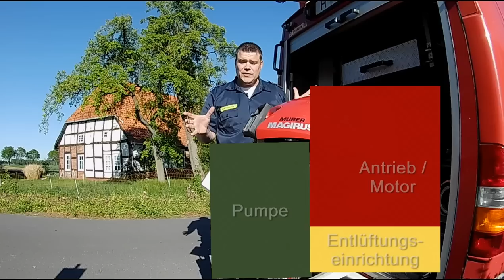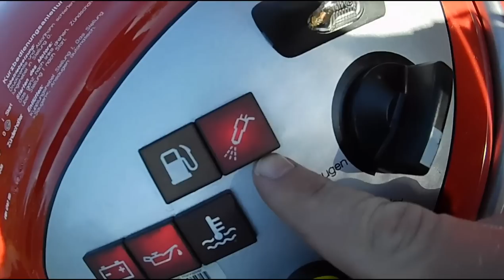Tragbare Feuerwehr Pumpe ( PFPN 10-1000 )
FEUERWEHRWILLI erklärt für Dich, wie einfach eine Pumpe aufgebaut und zu bedienen ist. Wichtig ist, dass ihr den Maschinisten-Lehrgang trotzdem benötigt, nicht dass ihr denkt das sei ein Ersatz ;-)
Aber ich denke es ist hilfreich wenigstens ungefähr zu wissen, was die Pumpe macht und dass es nur eine Pumpe ist :-)

Euer FeuerwehrWilli